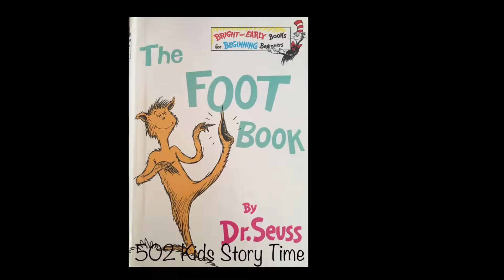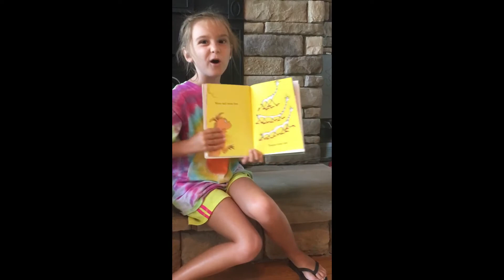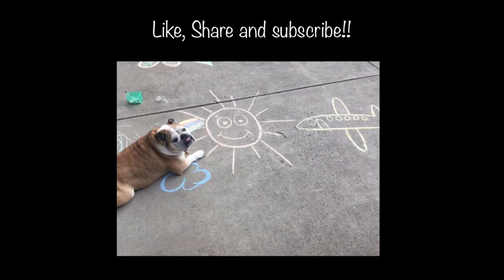502 Kids Story Time: The Foot Book By: Dr. Seuss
One of our 502 Kids read The Foot Book by: Dr. Seuss for Story Time